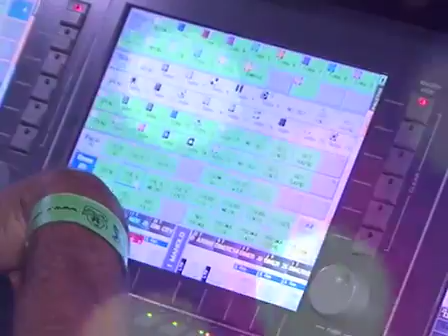Microespai Concerts i Sants Patrons Torrent 2012